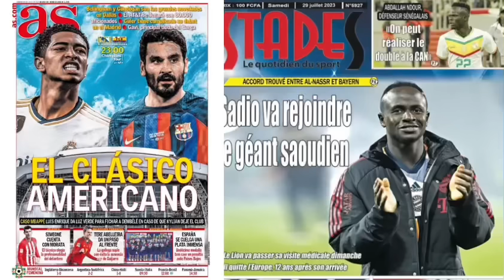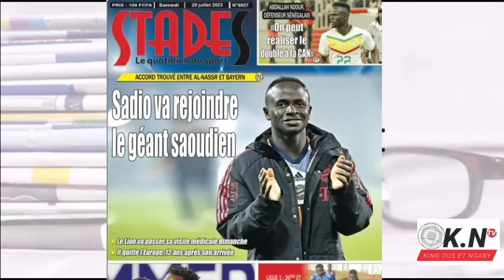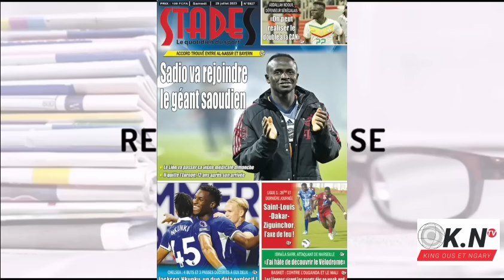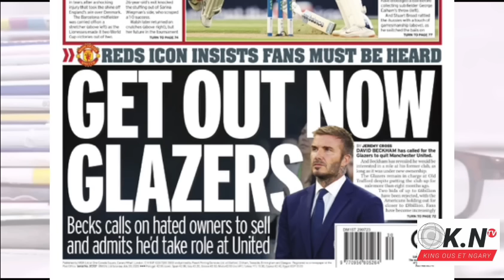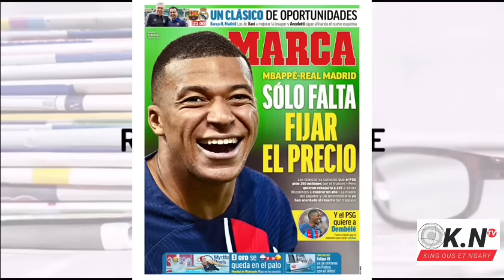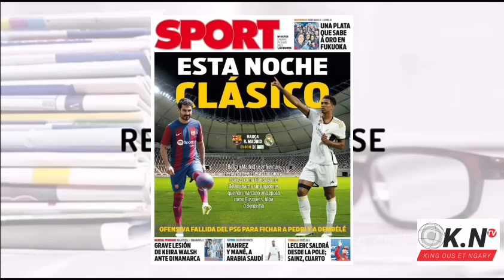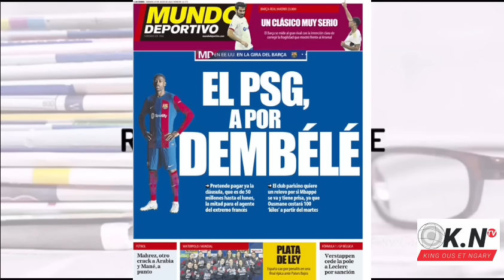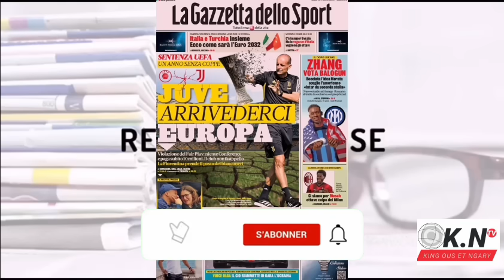📰: LE PSG a déjà trouvé le grand remplaçant de MBAPPÉ : SADIO MANE va épaulé Ronalda en Arabie Saoud